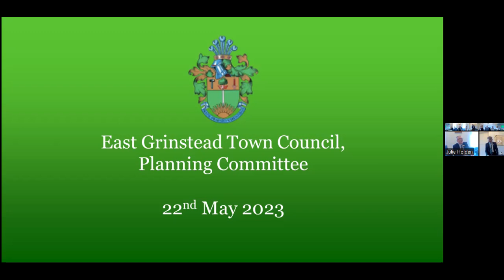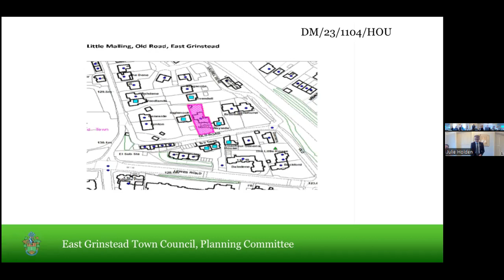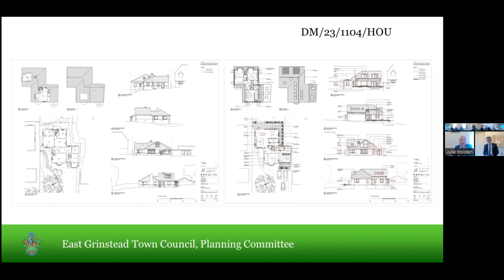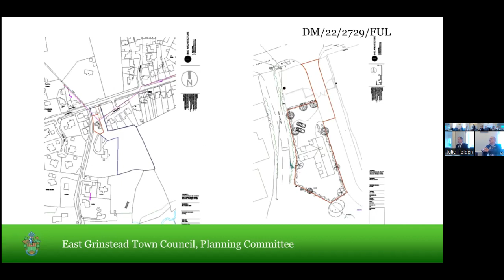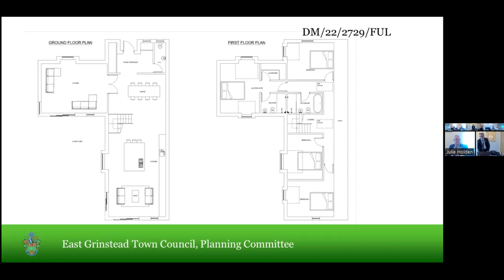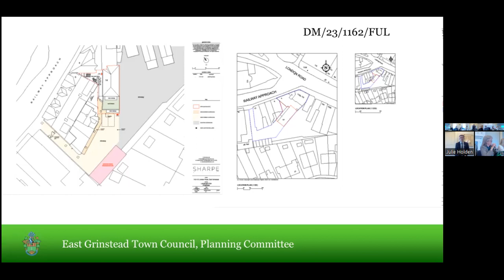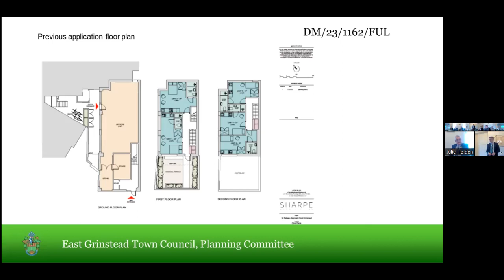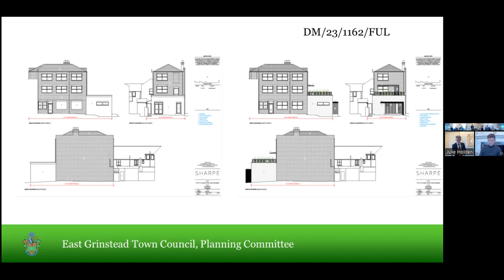Planning Committee Meeting 22/05/2023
This is the Planning Committee Meeting on 22/05/2023